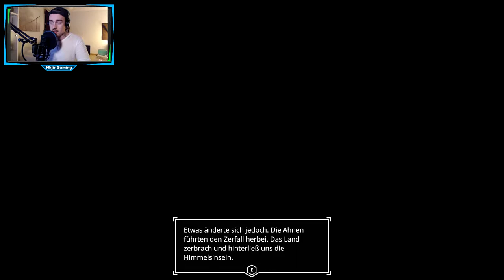Let's Play AER Memories Of Old German // Fliegen wie ein Vogel 🦅 //#001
Let's Play AER Memories Of Old German

Hey Leute, wolltet ihr schon immer mal fliegen wie ein Vogel? Viel Spass mit AER Memories Of Old auf deutsch :)

Die musik und auch die ganze Atmosphäre in dem Spiel gefällt mir sehr gut :)

Steam Games
Let's Play
RPG
Horror
MMORPG

Equipment

Aufnahme:     Bandicam
Audio:             Audacity